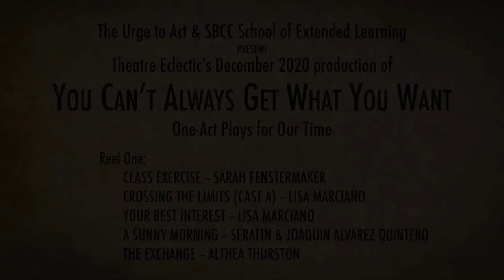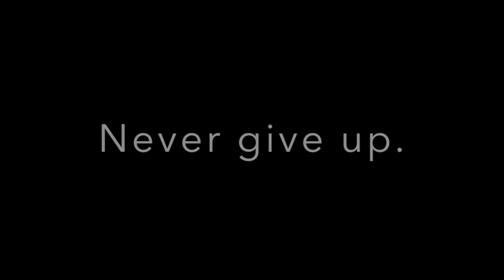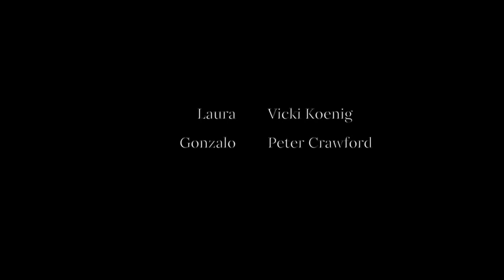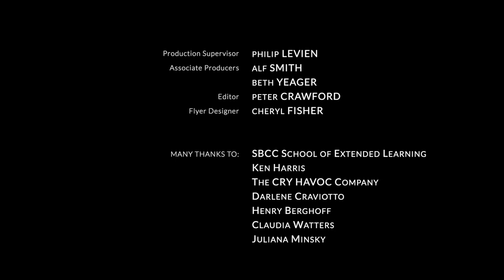Reel 1 You Can't Always Get What You Want Dec 2020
The Urge to Act and SBCC School of Extended Learning present Theatre Eclectic's "You Can't Always Get What You Want" one-acts
(Start times)
Class Exercise - Sarah Fenstermaker
Crossing the Limits (Cast A) - Lisa Marciano (11:35)
Your Best Interest - Lisa Marciano (26:03)
A Sunny Morning - Serafin and Joaquin Alvarez Quintero (34:17)
The Exchange - Althea Thurston (49:09)
December 2020